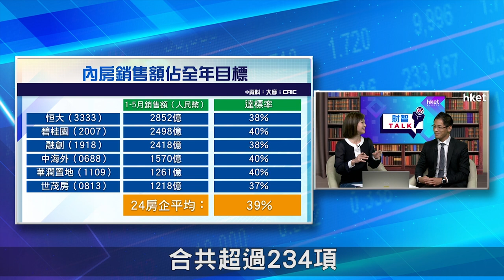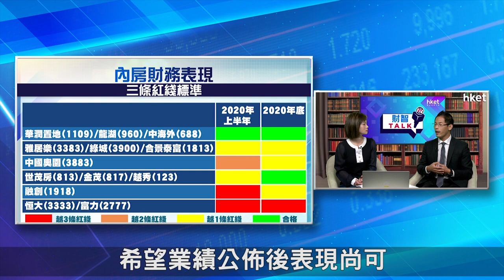【ET財智Talk】內房負債未解決 拆解股價回升關鍵（2021年7月7日）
內地監管部門去年提出「三道紅綫」的負債水平上限指標，要求內房企業減債。部分內房已明顯減少負債，惟部分的財務狀況仍令投資者感到憂慮。在調控措施不斷出台的情況下，內房反彈的關鍵因素是甚麼？下半年走勢能否樂觀？《ET財智TALK》請來交銀國際董事（房地產研究）謝騏聰，為大家分析內房及物管股前景。